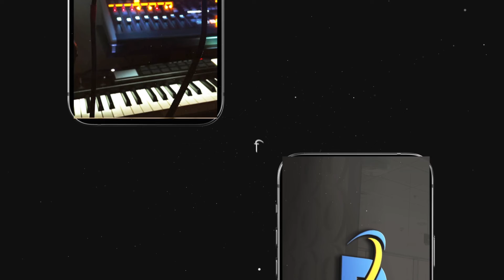ব্রাহ্মণবাড়িয়ায় সিএনজিচালিত অটো রিকশার ভাড়া দ্বিগুণ বিপাকে যাত্রীরা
ব্রাহ্মণবাড়িয়ায় সিএনজিচালিত অটো রিকশার ভাড়া দ্বিগুণ নিচ্ছেন চালকরা। রোববার ৩১ জুলাই সকাল থেকে ব্রাহ্মণবাড়িয়ায় গ্যাস সরবরাহ না থাকার অজুহাতে ভাড়া বাড়িয়েছেন তারা।

খোঁজ নিয়ে জানা যায়, আশুগঞ্জ নদীবন্দর থেকে ভারতের আগরতলা চার লেন সড়কের উন্নতীকরণের প্রকল্পের ইউটিলিটি সিফটিংয়ের আওতায় ব্রাহ্মণবাড়িয়া সদর উপজেলার ঘাটুরা থেকে পুনিয়াউট নতুন বাইপাস মহাসড়ক পর্যন্ত গ্যাস পাইপলাইনের কমিশনিং কাজ রোববার সকাল থেকে শুরু হয়েছে।

এজন্য তিনদিন ব্রাহ্মণবাড়িয়া সদর ও সরাইল এলাকার আবাসিক এবং বাণিজ্যিক উভয় গ্রাহকদের গ্যাস সরবরাহ বন্ধ থাকবে। এতে সিএনজি পাম্পগুলো বন্ধ থাকায় অটোরিকশার ভাড়া দ্বিগুণ নিচ্ছেন চালকরা।